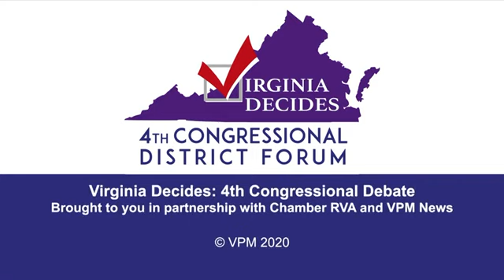Misty Blanco Highlights Congressional Cannidate Debate Between Donald McEachin and Leon Benjamin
Misty Blanco's goal is to educate people on who's running and what thier roles are and present people the opportunity to hear from both sides. These are the Congressional Candidates in the 4th District of Virginia.